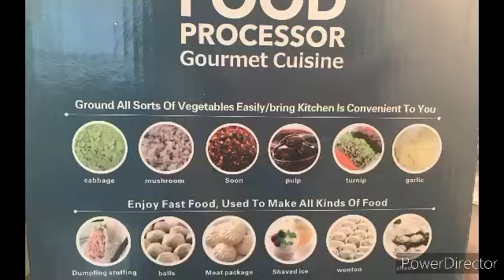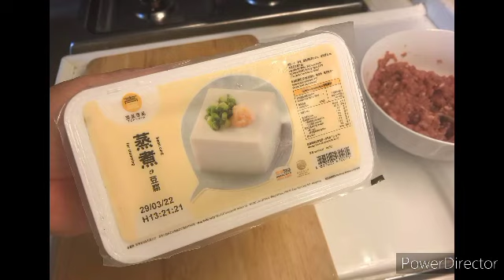My New Toy's in the Kitchen || Elena Espadon Channel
The meat grinder and the dish I cook.